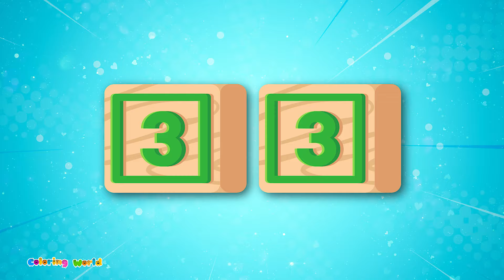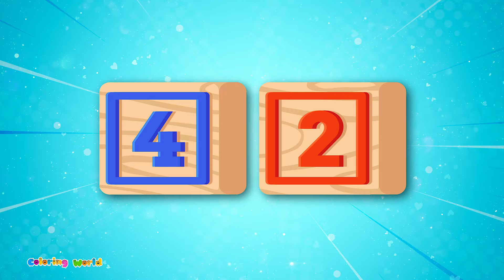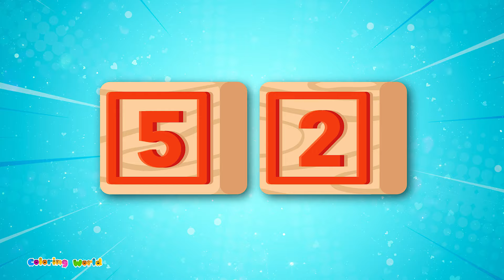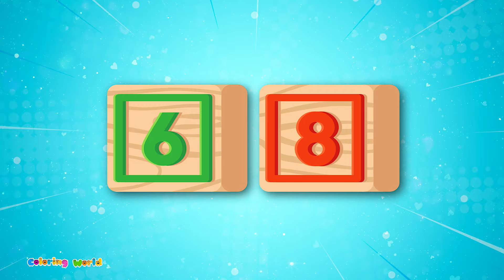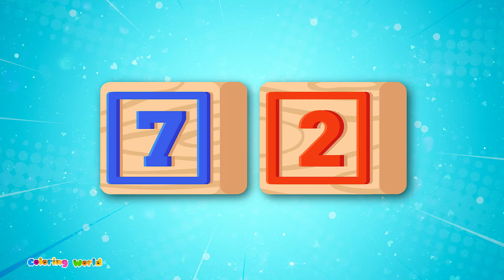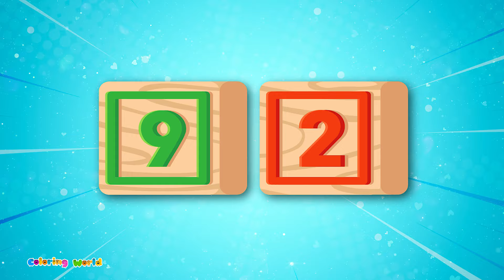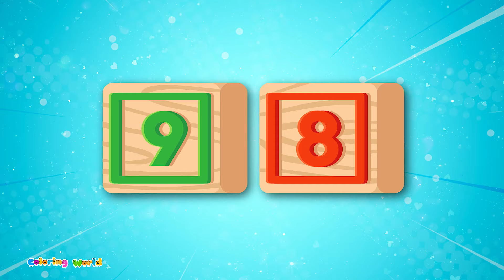Coloring World: Fun & Educational Number Counting for Kids | Learn to Count 1-100!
🌟 Welcome to Coloring World, where learning meets creativity! In this exciting episode, we dive into the world of numbers, making learning to count from 1 to 100 an engaging and enjoyable experience for children! 🌟

🔢 Join us as we embark on a colorful journey through the basics of counting, with vibrant visuals and interactive activities designed to captivate young minds. Whether your little one is just starting to learn their numbers or mastering counting skills, this video is perfect for children of all ages and skill levels. 🔢

In this video, your child will:

🎨 Explore a rainbow of colors while counting from 1 to 100.
🧠 Engage in fun exercises to reinforce number recognition and sequencing.
🤩 Discover the joy of learning through play with our lively and entertaining approach.
🌈 Develop essential math skills in a creative and interactive environment.
🚀 Get ready for an educational adventure that will leave your child excited to learn and eager to explore the world of numbers! 🚀